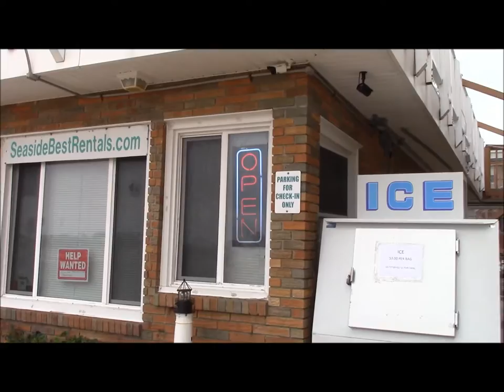more jersey shore festival seaside heights 2016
seaside park. boardwalk cats. casino pier. air race. musik express. ocean terrace condominiums. primetime arcade. vendors. spicys. sawmill. beachcomber. breakwater beach. lucky leos. coin castle. sonny & rickeys. claw machine. midway. jimbos. ejs. jrs. marucas.